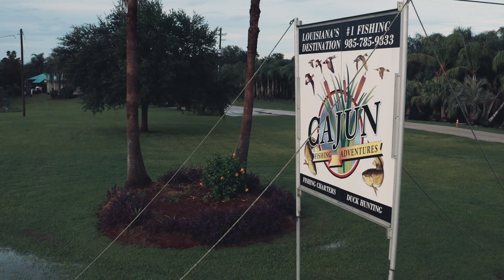Flats Class S14:E10 "Sea To Table"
The young up and coming Chef Taylor Singer joins Captain C.A. on a charter trip in Venice, LA. Check out what they serve up in this flavor packed episode!